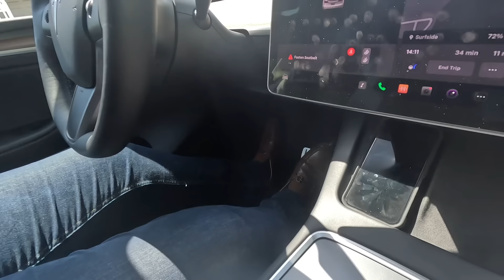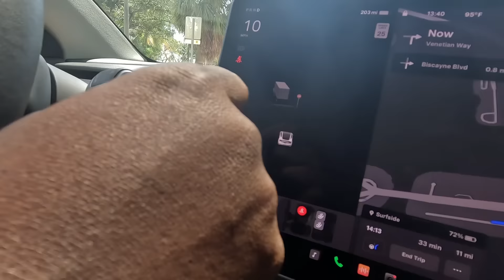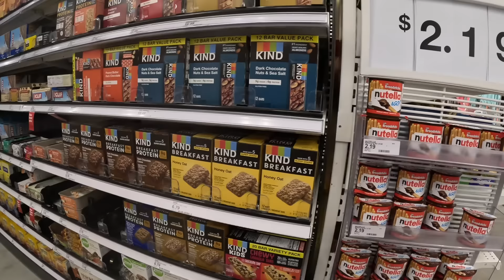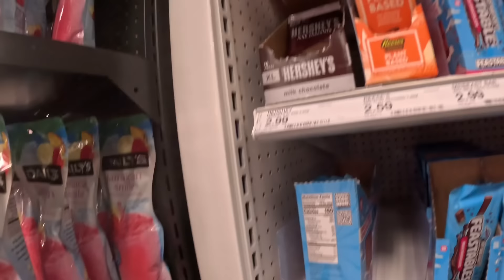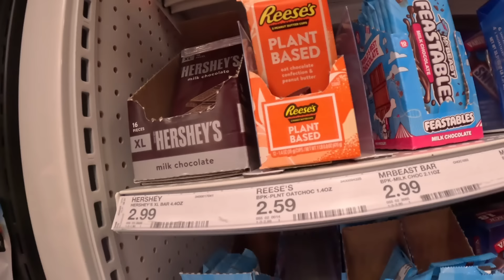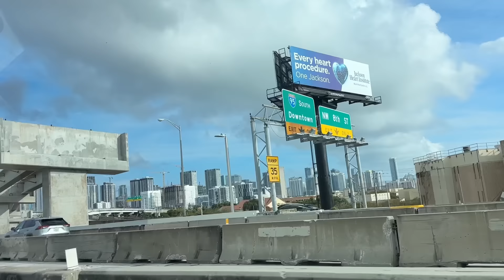I flew From Africa To America to try @MrBeast Feastables! 😀🙌🏼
💚Trudygang merch💚